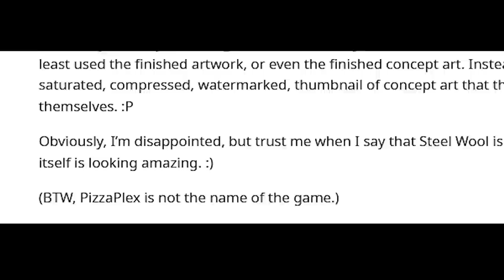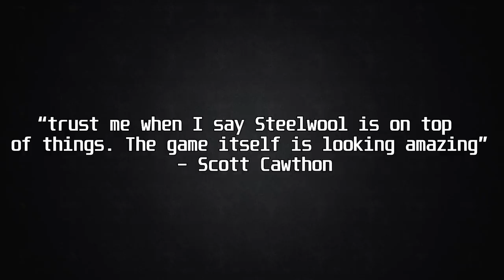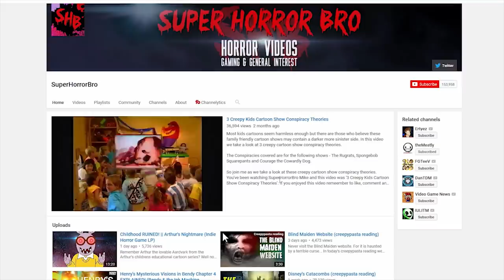FNAF Security Breach Revealed - New Teaser Analysis (Five Nights at Freddy's News Update)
Finally the new glamrock Five Nights at Freddy's game has a name it is called FNAF Security Breach. The games name was revealed alongside it's logo in a new screenshot teaser on Scott Cawthon's website scottgames.com.  So what can we learn from this teaser for the new FNAF 2020 game? What can we expect from the game when it launches and how does it tie in with previous titles in the FNAF universe. Watch on to find out my take as we analyze this teaser for Five Nights at Freddy's Security Breach in this news update.

You've been watching SuperHorrorBro Mike and this was a look at the latest news for Five Nights at Freddy's.